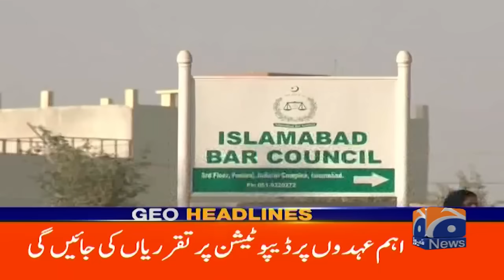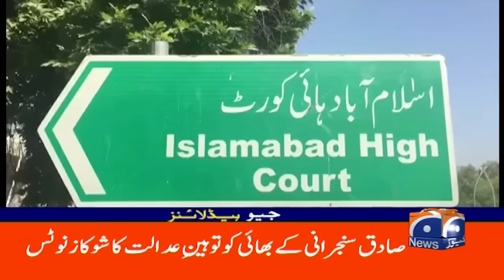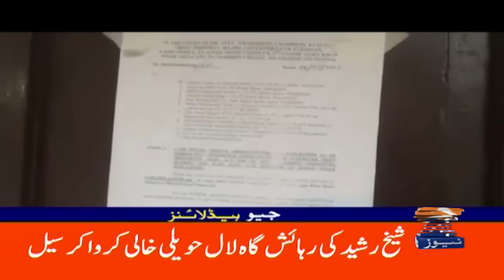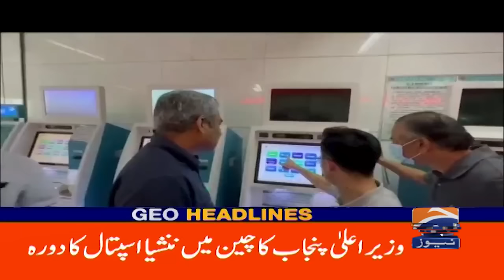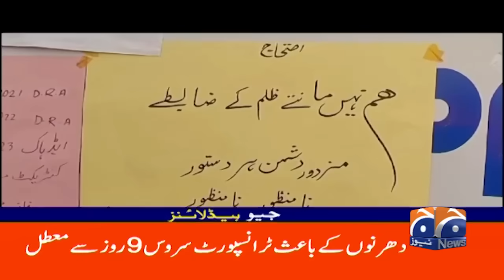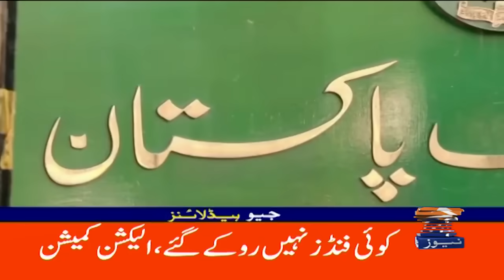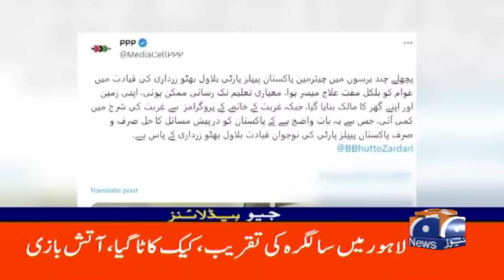Geo News Headlines 4 PM | 21st September 2023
GeoHeadlines 04 PM | 21st September 2023